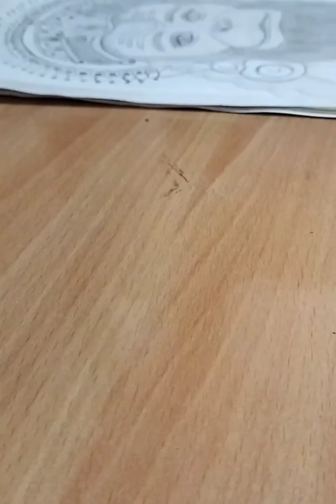How to make Hanumaan ji simple easy art @ankitart2008